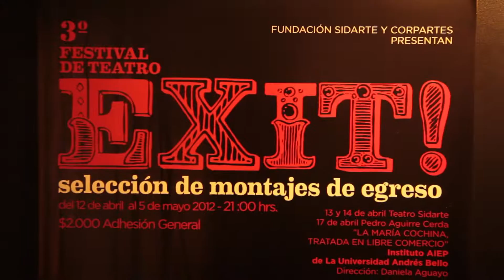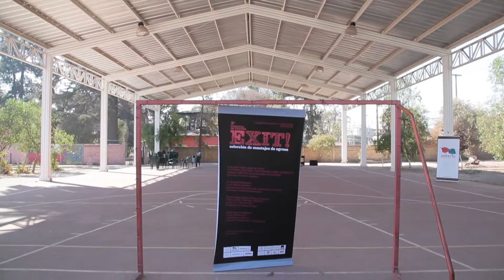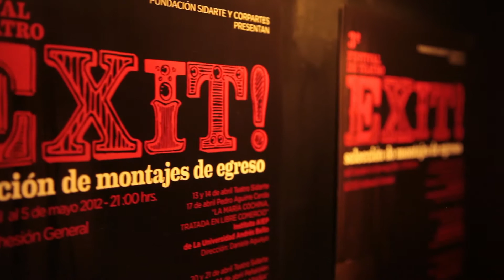FESTIVAL DE TEATRO EXIT (12 de abril al 5 de Mayo 2012)